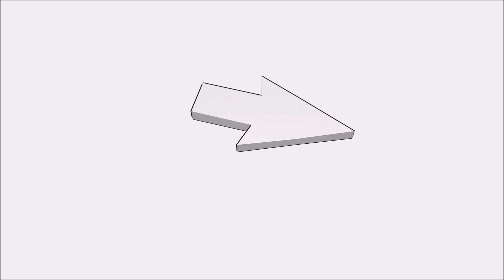MMD Lady Mugen's Try Not to Laugh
the credit is on those videos